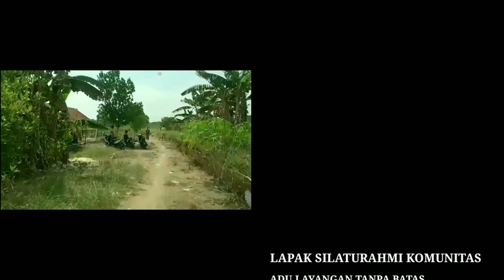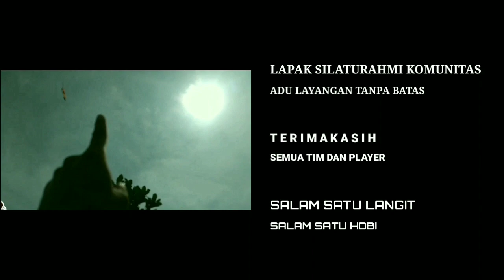HARI INI SEMUA TIM SIAP BERTEMPUR HABIS HABISAN DI KEBUN JAMBU KRISTAL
Baik lah gueys hari ini para penghobi layangan aduan datang siap bertempur habis habisan  di lapak kebun jambu kristal penakalan kab.Sambas - Kalbar.
Ok la teman teman langsung aj yuk mari lihat keseruannya di TKP timpak kelayang pontianak.

Terimakasih buat teman teman semua yang sudah berpartisipasi dan menobton semoga tethibur dan bermanfaat.
Ajang silaturahmi komunitad adu layangan tanpa batas.